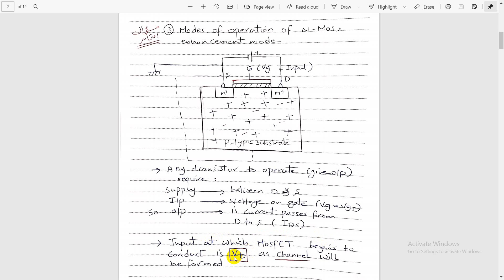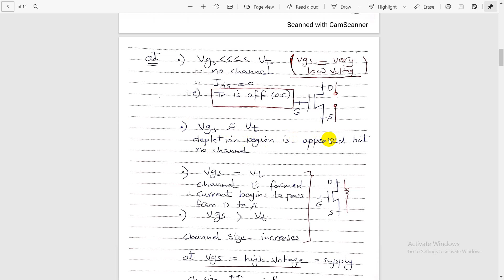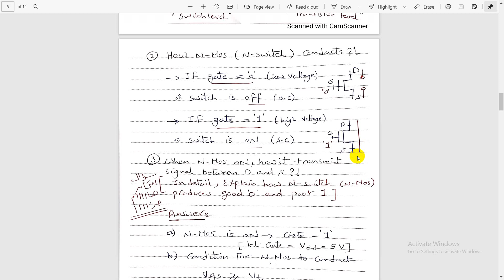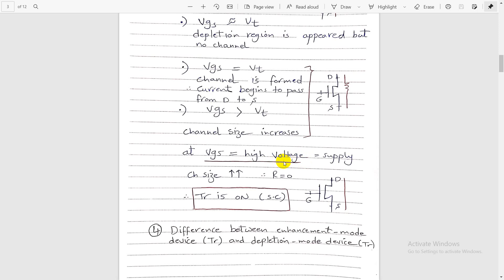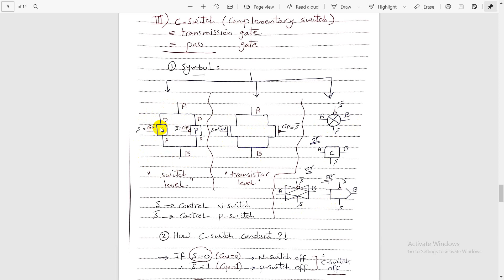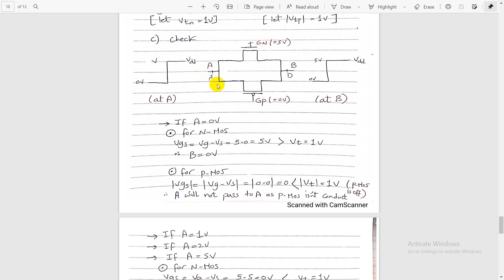CH: 2 second Video VLSI section